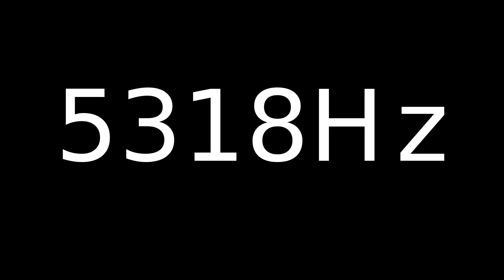Speaker Sound Test 5318Hz